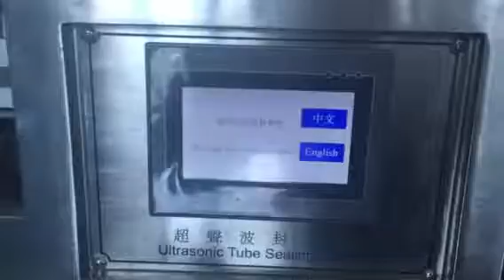Ultrasonic Plastic Tube Seal Welding Machine with Cutting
Zhengzhou Cambrian Machinery & Electronic Co.,Ltd